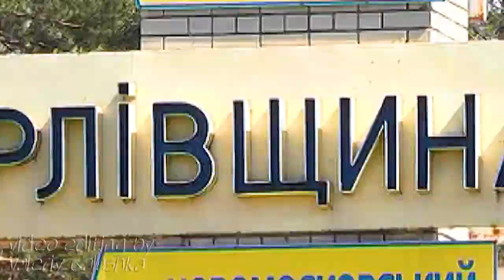Пчелы из Орловщины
Видеоролик для личного пользования.